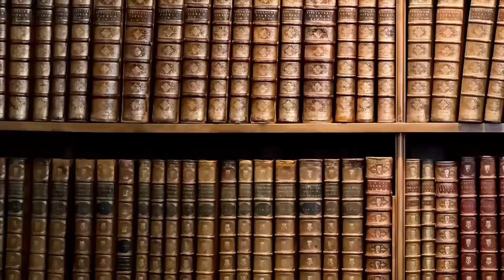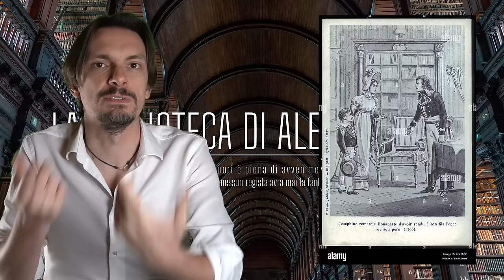1072- Napoleone e le donne : amori, delusioni e Giuseppina di Beauharnais [Pillole di Storia]